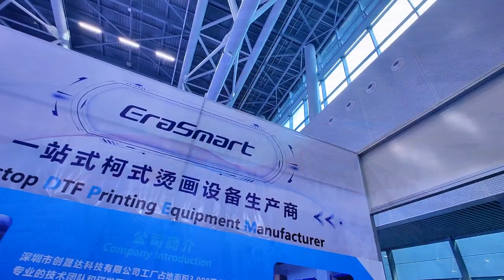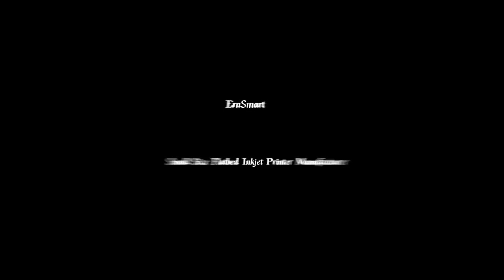EraSmart dtf printer